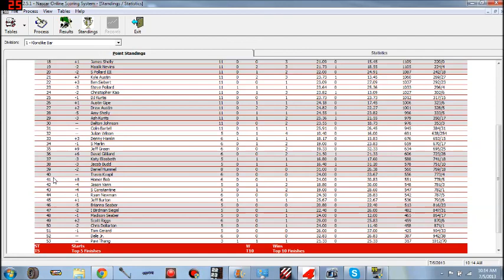NLSCAR Klondike Bar Series 11/25 S1 @ Richmond Night (Save Mart 300)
Live coverage on NRN. No spoiling.